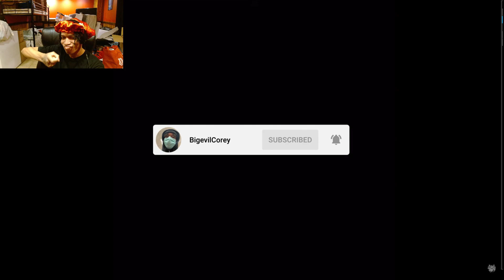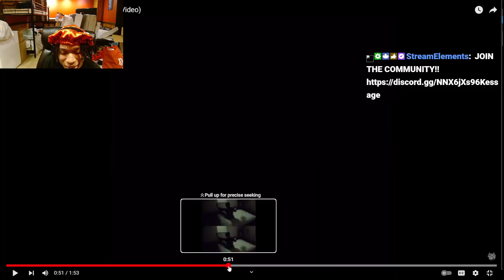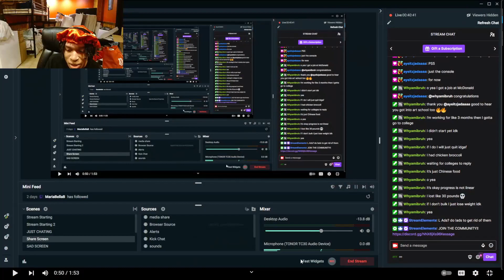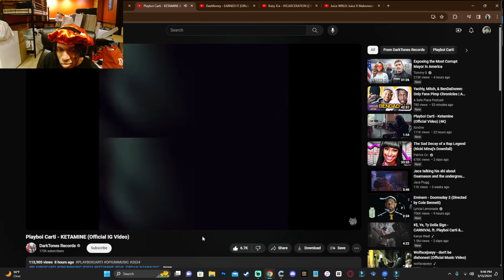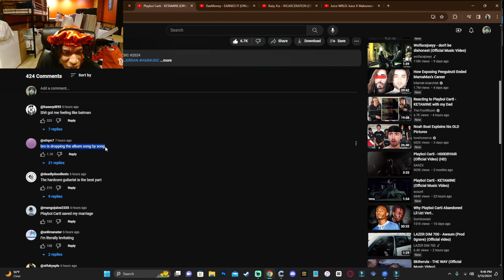Why Playboi Carti is SO GOOD | Playboi Carti - KETAMINE (Official Music Video) REACTION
Twitch Highlight Of Me Reacting to Playboi Carti's New Music Video "2024"

☆Second Channel: / @coreyproductions.